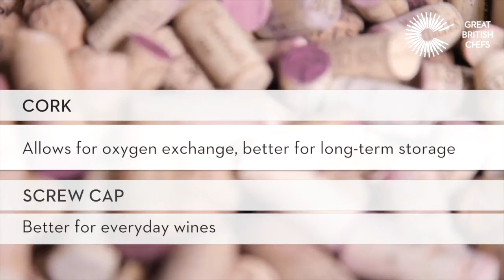Cork vs screw cap bottles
Helena Nicklin explains the difference between corks and screw caps on wine bottles, giving you the pros and cons of each in this handy video.

What are your thoughts on the screw cap vs cork debate?